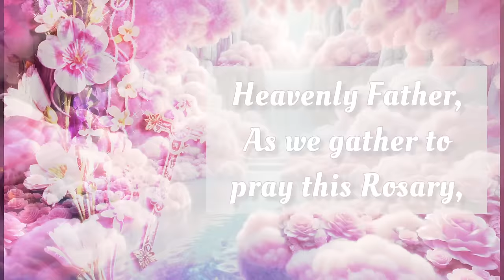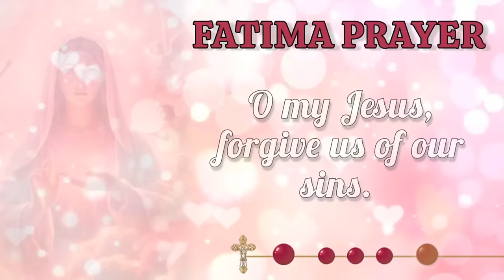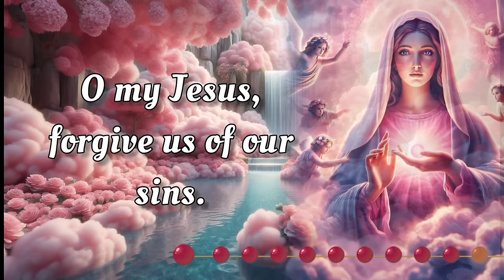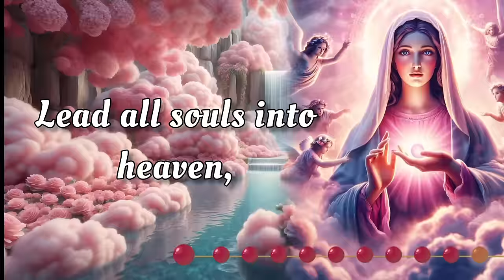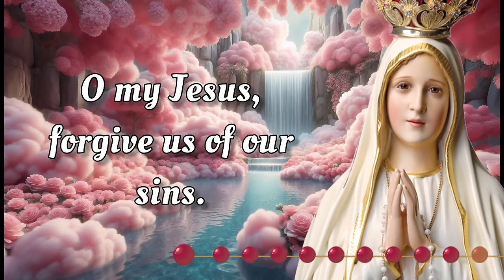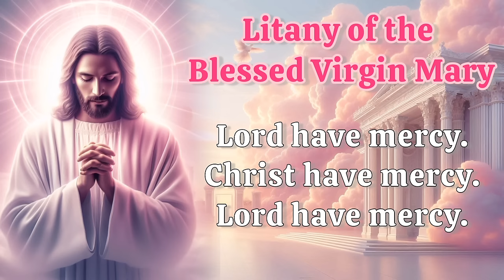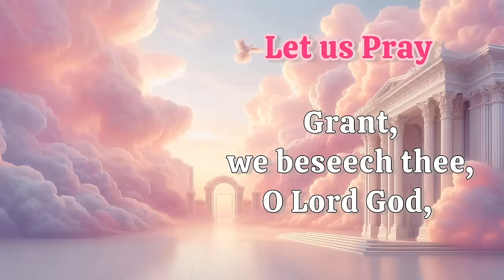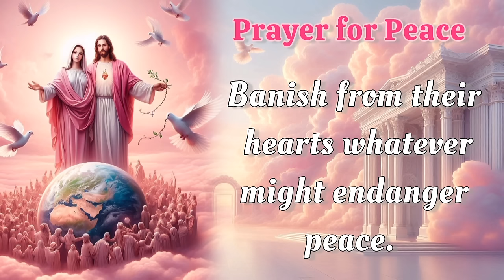HOLY ROSARY with LITANY 🌺 Saturday October 5, 2024 🌺 Joyful Mysteries 🌺 Today's Rosary🌹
Today, Saturday October 5,  2024, we meditate on the Joyful Mysteries of the Holy Rosary. Devote this day to heartfelt reflection and embrace the grace of the Virgin Mary's unwavering devotion. Additionally, at the end of the Rosary, we raise our voices in Litanies, seeking the intercession of the Blessed Virgin Mary and the protection of Archangel Michael. 🙏

00:00 - Intro
00:34 - Petition of the day
01:51 - Opening Prayers
04:33 - First Mystery - The Annunciation
10:27 - Second Mystery -The Visitation
15:38 - Third Mystery - The Nativity
20:38 - Fourth Mystery - The Presentation
25:13 - Fifth Mystery - The Finding of Jesus in the Temple
30:53 - Hail Holy Queen & Closing Prayers
32:06 - Litany of the Blessed Virgin Mary
36:05 - Memorare of St. Bernard
36:41 - Prayer to Saint Michael the Archangel
37:11 - Prayer for Peace
37:55 - Outro